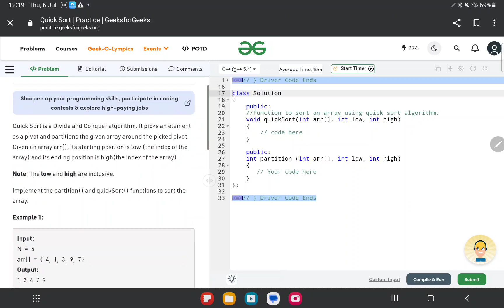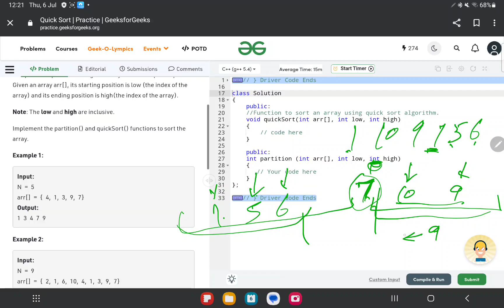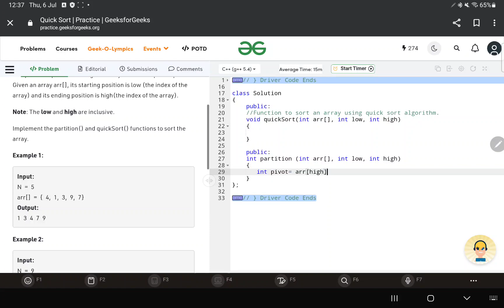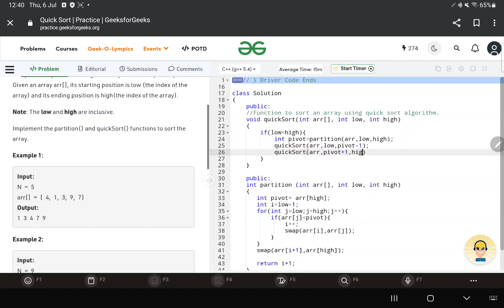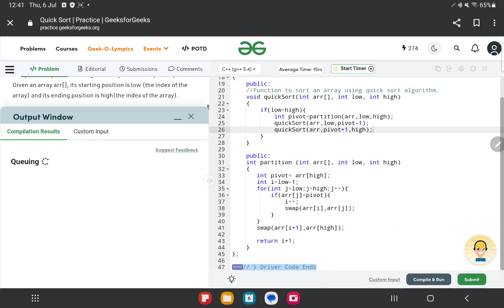Quick Sort || gfg potd today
june potd,